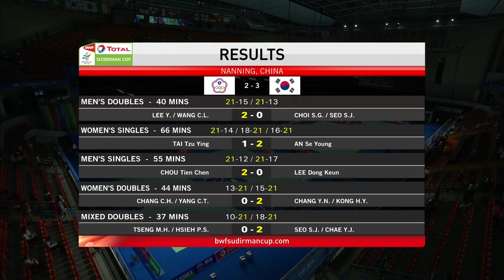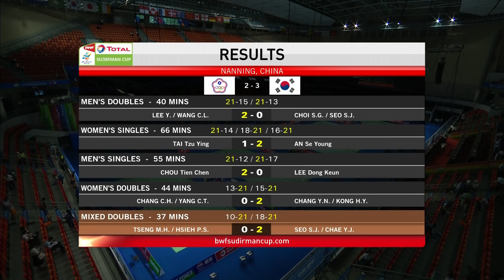G1 | XD | TSENG/HSIEH (TPE) vs SEO/CHAE (KOR) | BWF 2019